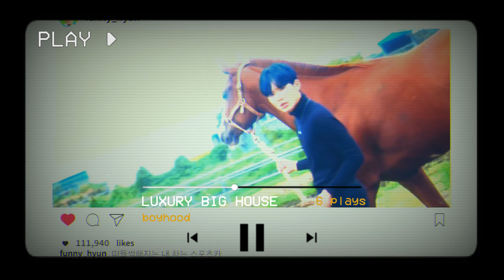most listened - jan 2021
a n n o u n c e m e n t :
from now on, I'll post the regular videos (collabs & monthly favourites may differ) every SUNDAY at 17:00 PM (Standard Central Europe)!